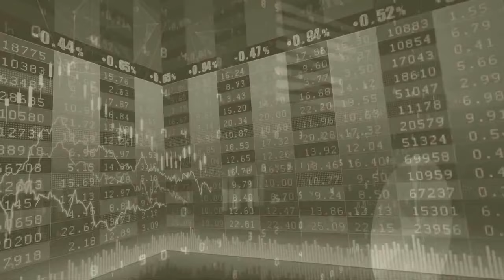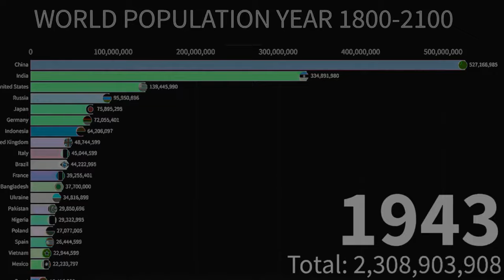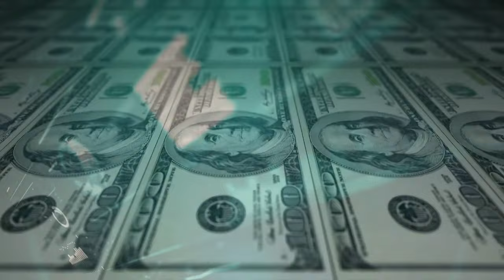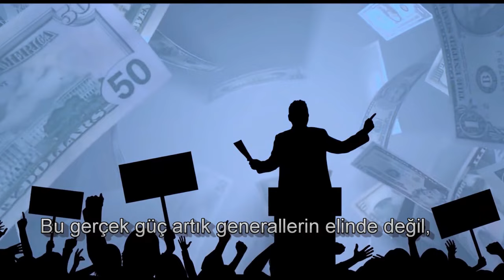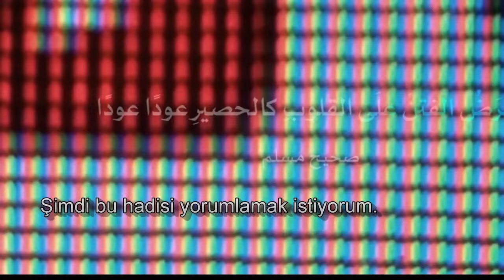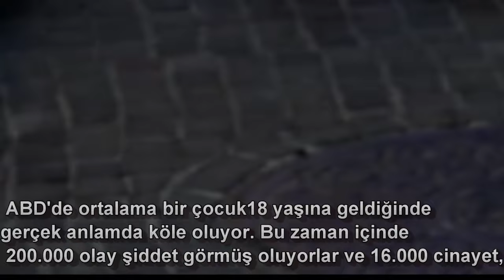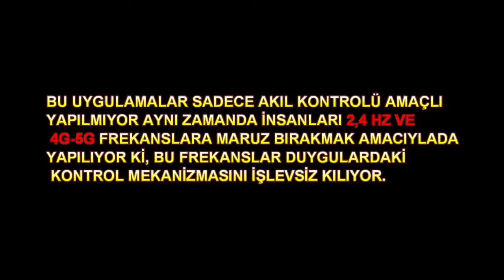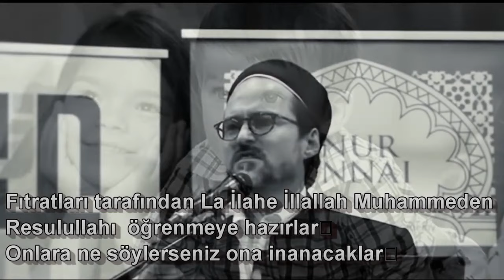Küresel Hipnoz Başladı 3. Bölüm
Küreselciler serimizin 3. bölümünde Küresel Hipnoz ve Medyayı ele alıyoruz...

Küresel medyada nasıl da manipüle ediliyoruz. Videoyu sonuna kadar izleyip paylaşarak destek olursanız sevinirim...

Yorumlarınız bizim için değerli arkadaşlar.